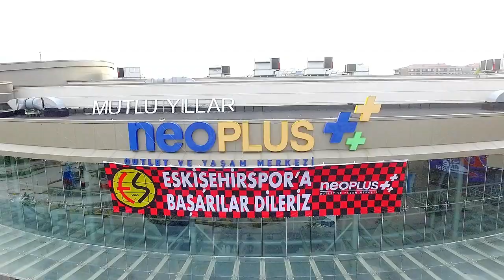eskişehir havadan dji mavic